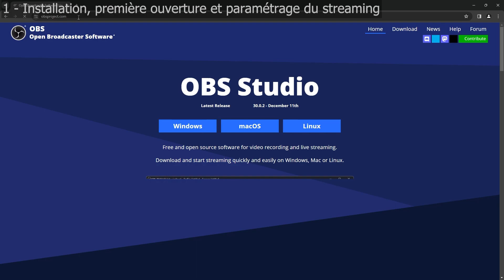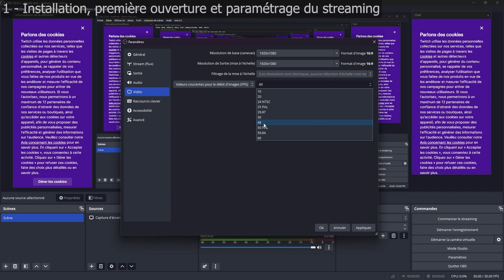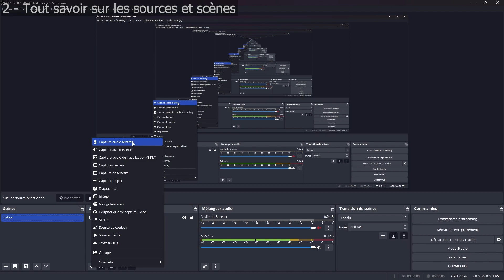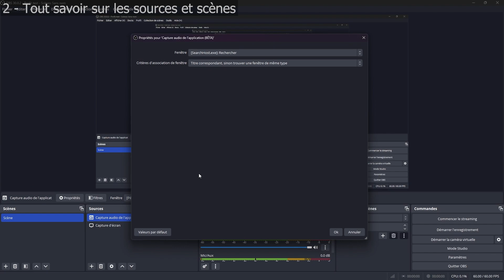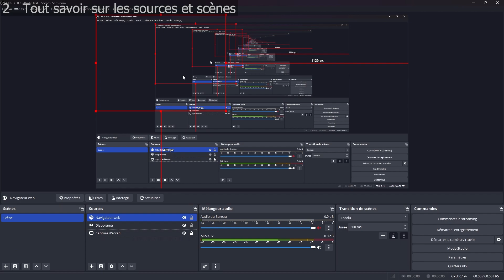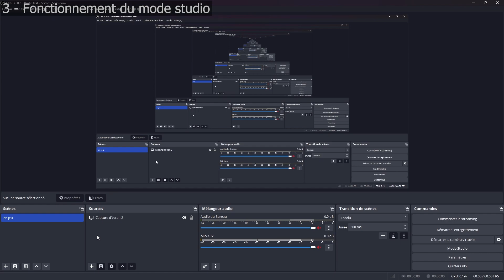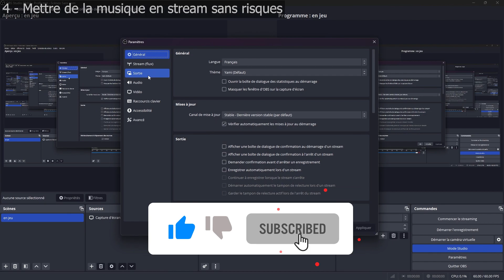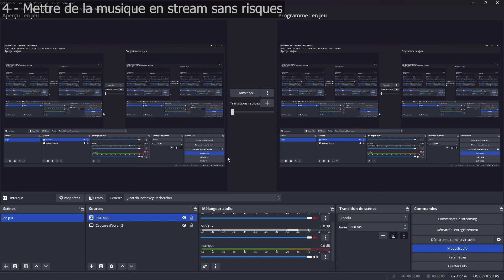Streamer comme un pro #3 – Setup et paramétrage complet son logiciel de streaming OBS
3e épisode de cette série. Vous allez voir comment bien paramétrer votre logiciel de streaming : OBS

CHAPITRES

0 : 00:00 - Intro

1 : 00:16 - Installation, première ouverture et paramétrage du streaming

2 : 05:14 - Tout savoir sur les sources et scènes

3 : 09:30 - Fonctionnement du mode studio

4 : 10:37 - Mettre de la musique en stream sans risques de ban

5 : 12:29 - Outro